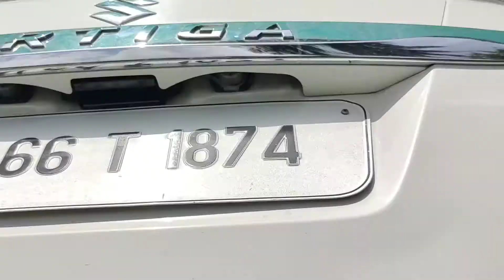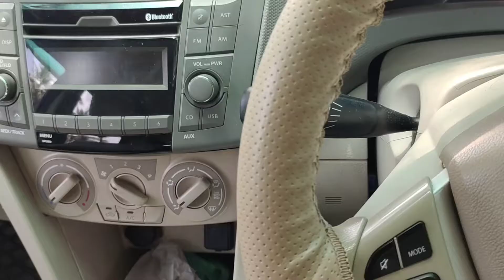used car maruti ertiga for sale used car market Tamil Nadu Pudukkottai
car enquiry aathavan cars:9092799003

any car sale or buy  please contact my channel ,